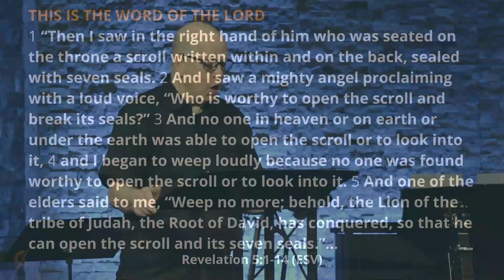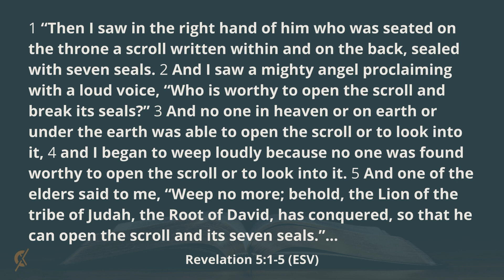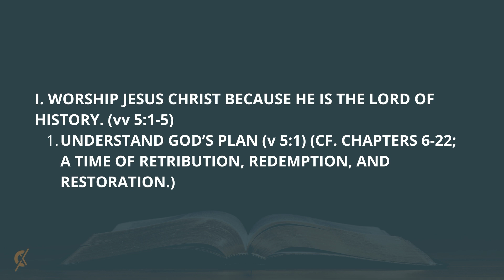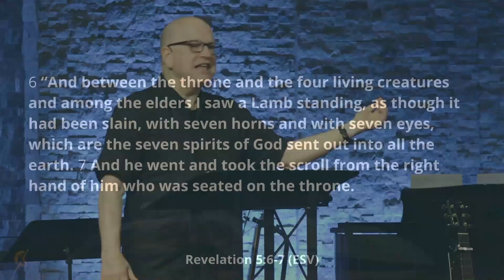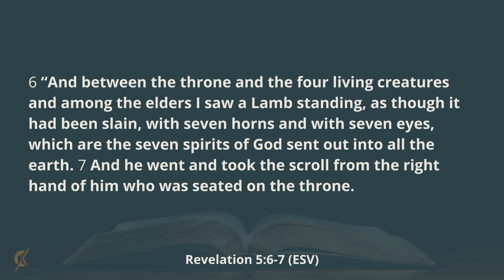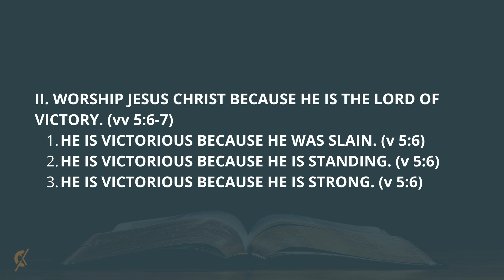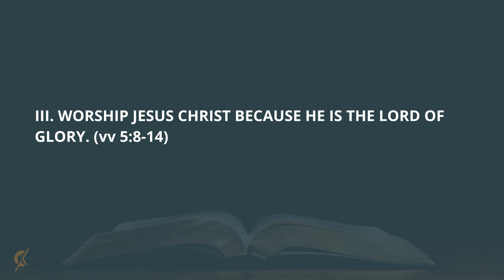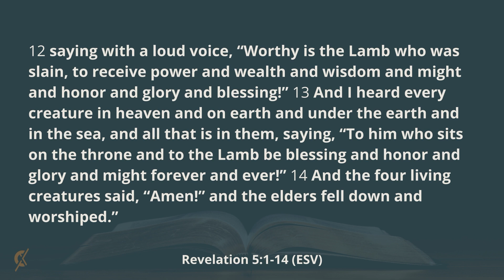April 28th , 2024 | Sunday Message